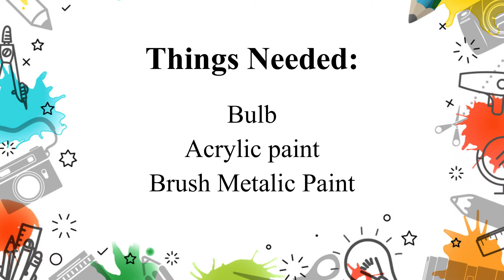Painting a Bulb | Blue Crafts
This Video is about paint a bulb.A beautiful & simple concept it.Hope you will enjoy.

Things Needed:
Bulb
Acrylic Paint
Brush Metalic Paint